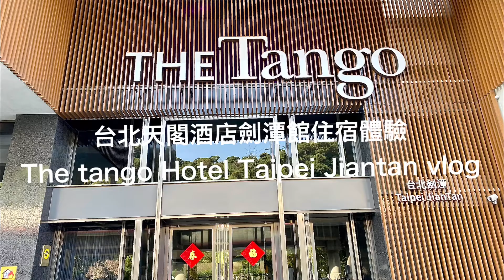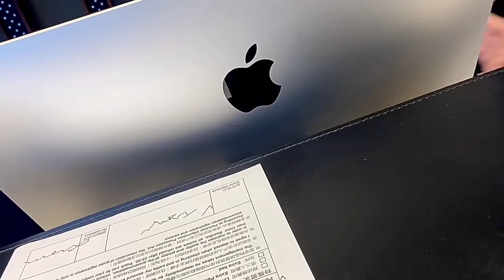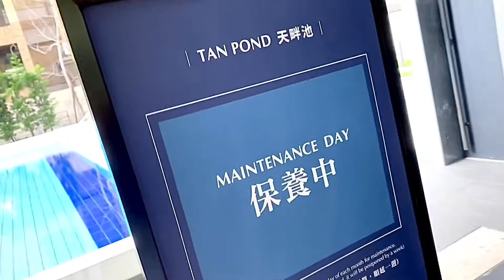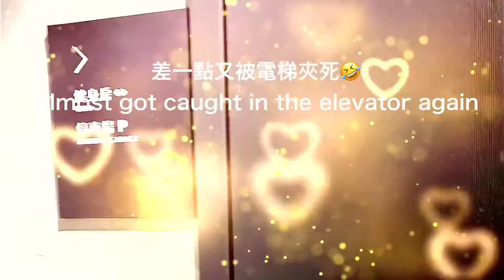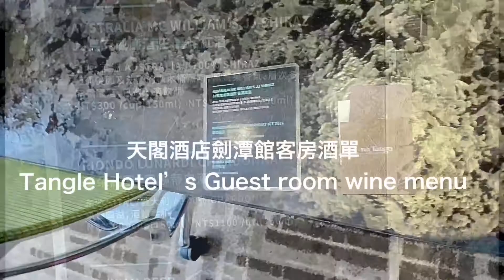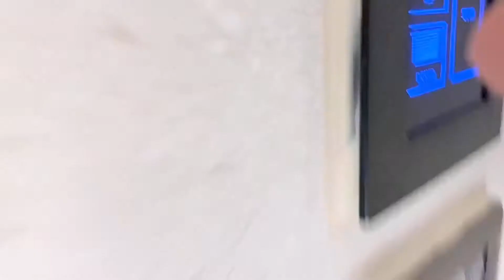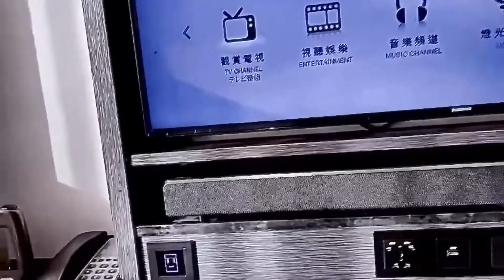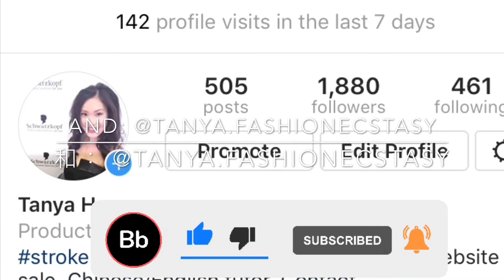殘編台北天閣酒店劍潭館住宿體驗 / Travel Vlog - My Stay at The Tango Hotel Taipei Jian Tan Location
殘編台北天閣酒店劍潭館住宿體驗 /
Travel Vlog - My Stay at The Tango Hotel Taipei Jian Tan Location
This is a true law, don’t trust the online reviews!
殘編真實紀錄，不要相信網上評價
 完整住宿體驗文看這邊 / Read full review:

賴 （Line）ID: Tinkeebellezza ( 沒有 @，“T”大寫，要傳訊息才看的到哦！